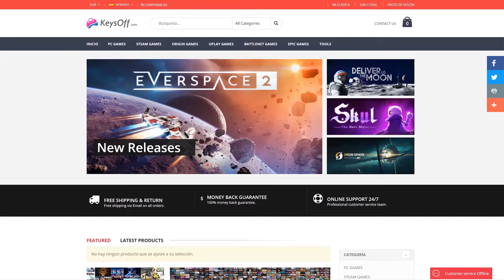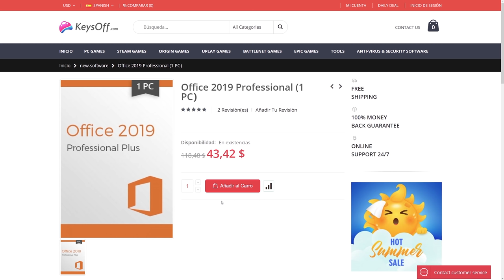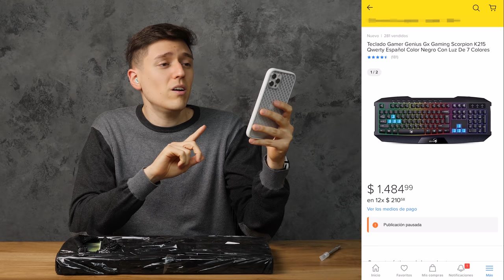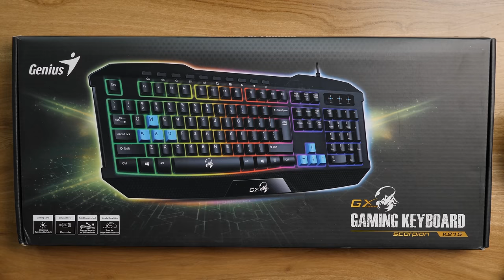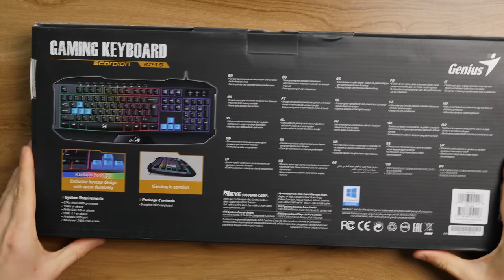EL TECLADO GAMER MÁS VENDIDO en MercadoLibre